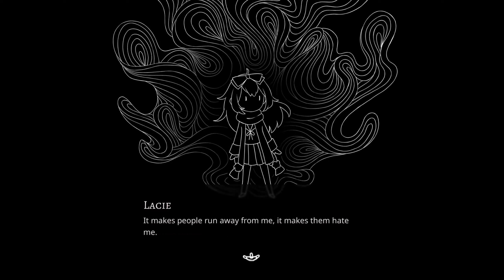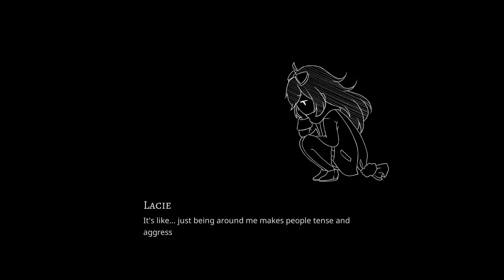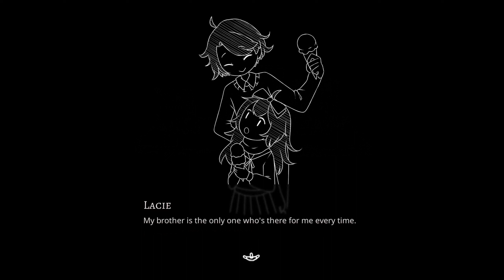Paper Lily || Casual playthrough || Chapter 1 - Part 9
Follow Lacie's story as you explore a dangerous hidden world, solve puzzles in multiple different ways, and face strange enemies.